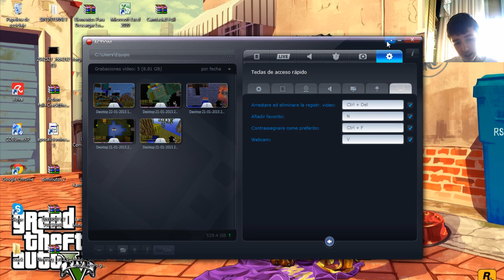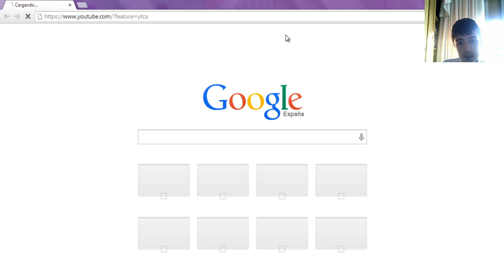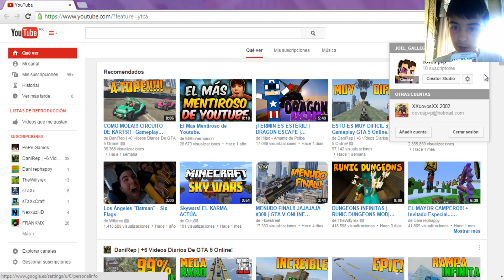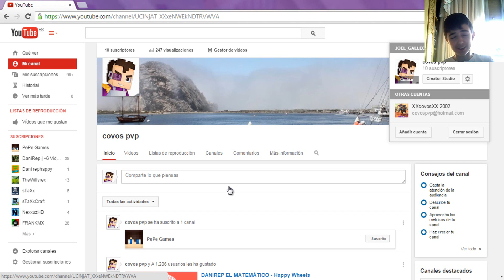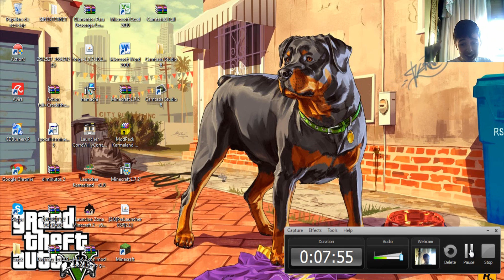MI ESCRITORIO EN 2.0